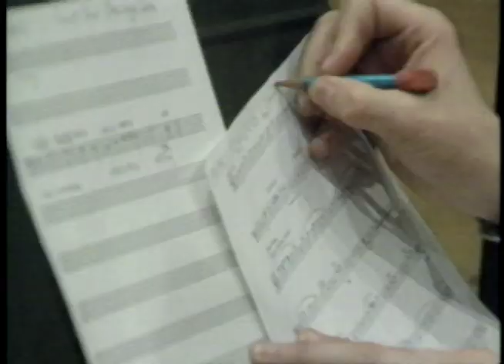EDIE'S PEOPLE: PETER NERO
WCAU-TV, CHAN 10 PHILADELPHIA
Edie Huggins, reporter
Mark Teboe, camera
A.G.C., Sound